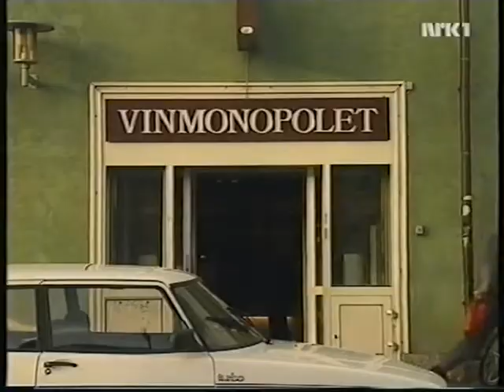October in Trondheim